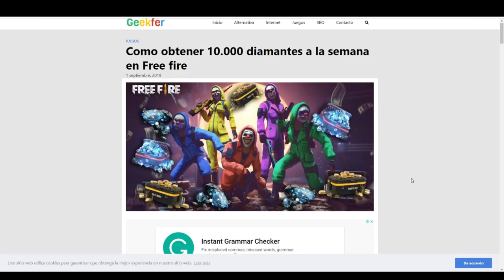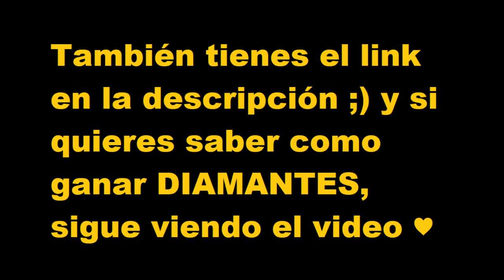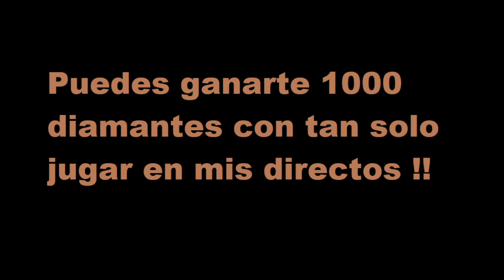EL ARTE NINJA y FREE FIRE ME TROLLEA PARA LLEGAR A HEROICO